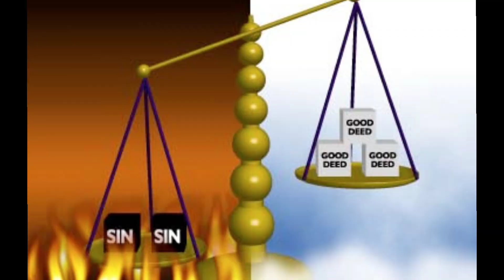ஹனுமானை கண்டால் சனி பகவானும் பயப்படுவார்